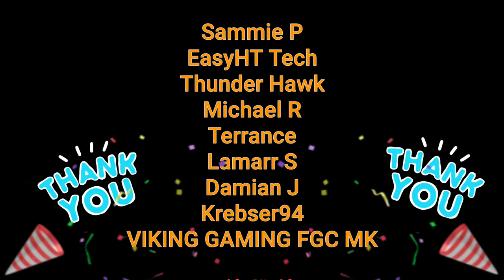God of War Ragnarök - Shaping the Story - Reaction!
Some great Info!